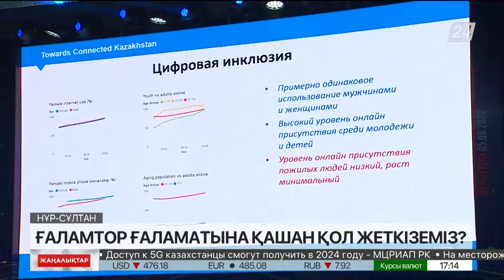Көппәтерлі үй тұрғындары интернет операторын енді өздері таңдай алады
Тұрғындардың құқығы шектелмеуі тиіс, сондықтан, құрылыс компаниялары үйді салу барысында 1 емес, бірнеше операторды анықтауы қажет, деп хабарлайды «Хабар 24».